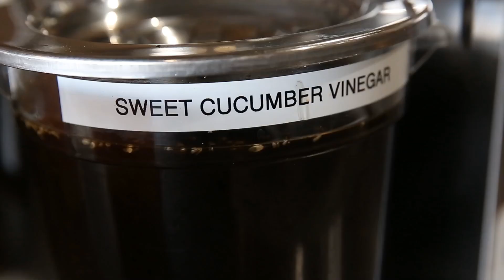AN4509F LP TOTO'S GRILL